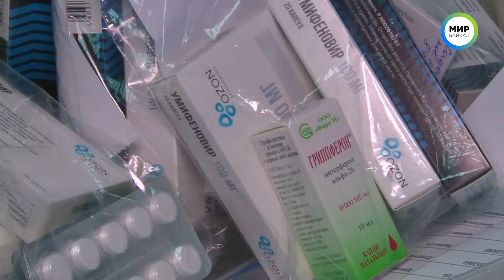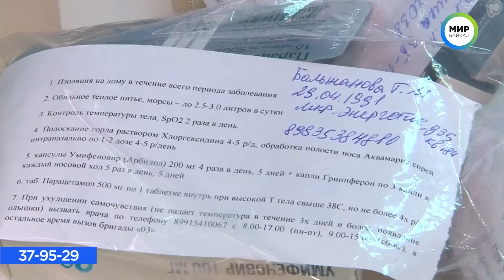Волонтеры на подмоге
В минувшую пятницу волонтеры возобновили свою работу по оказанию помощи больным.